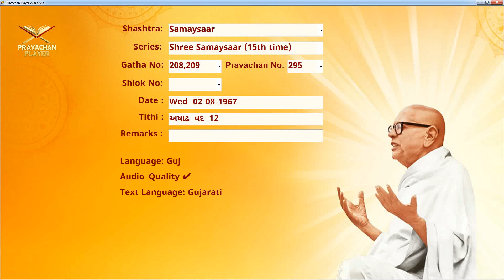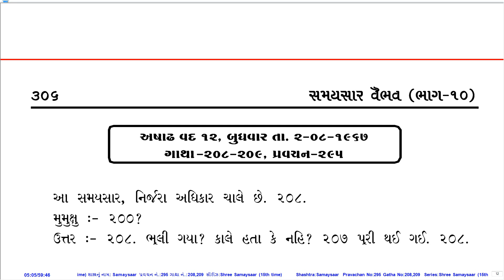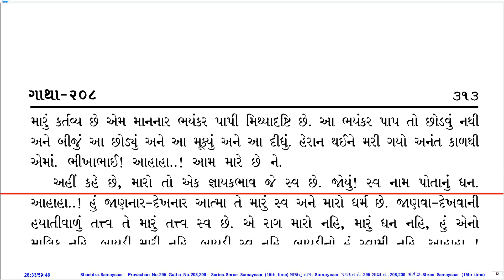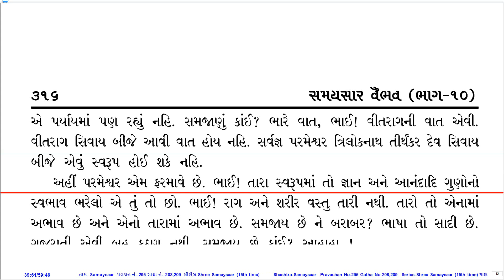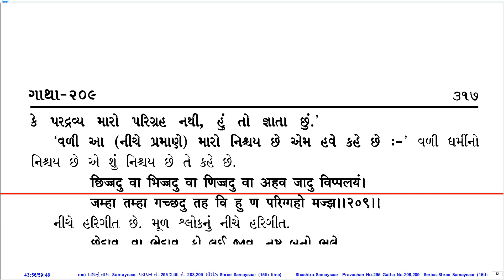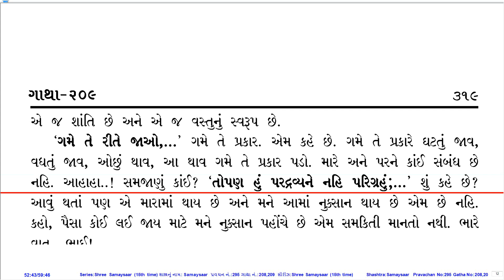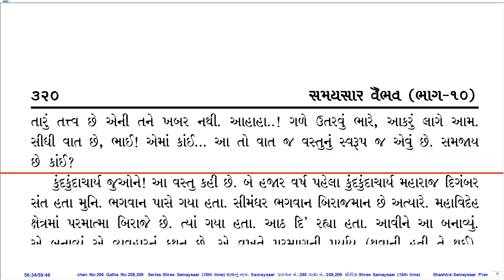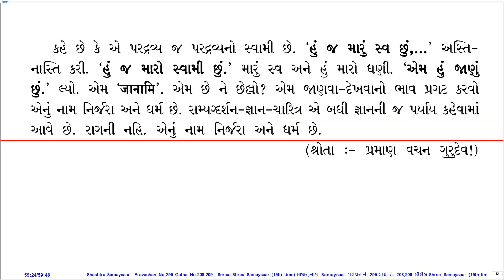Prav. No. 295 on Sh. Samaysaar (15th Time Series) by Pu. KahanGurudevshree With Gujarati PDF.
Pravachan Details:
Prav. No.: 295
Shastra (Series): Sh. Samaysaar (15th Time Series)
Gatha No.: 208,209
Shloka No.:
Lang.: Guj.
Day, Date: Wed, 02-Aug-67
Tithi: Ashadhh Vad 12
Quality: Good
PDF Lang.: Guj.